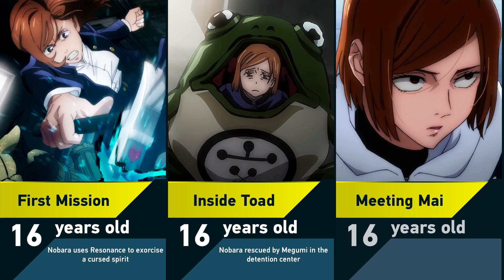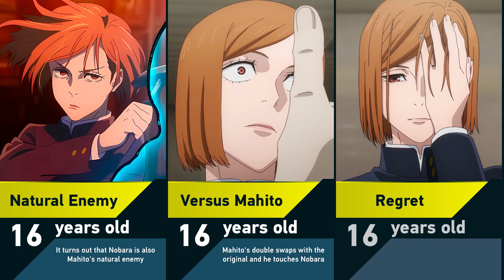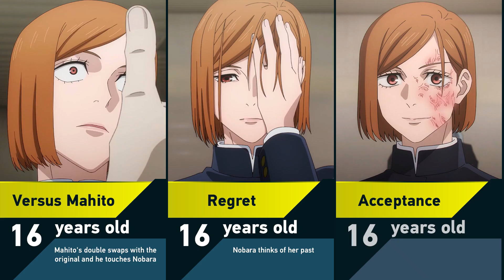Evolution of Nobara Kugisaki in Jujutsu Kaisen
➤ Content Information: In this video I gonna show you guys the Evolution of Nobara Kugisaki from Jujutsu Kaisen series. You'll learn about her past, childhood and sorcerer life. You are watching the Eva Sariel channel. Peace!